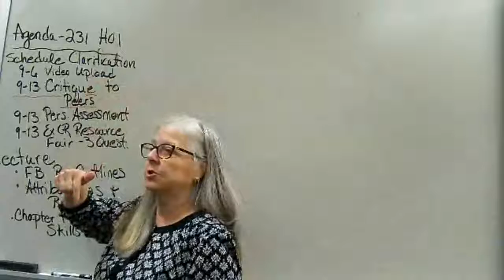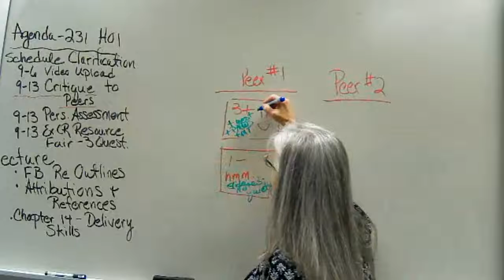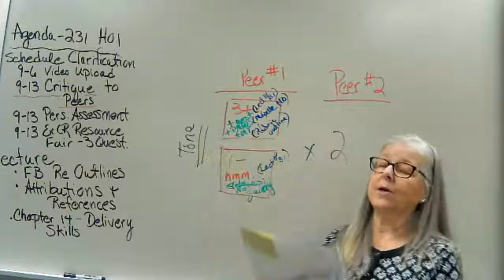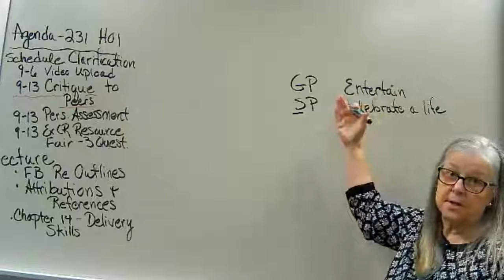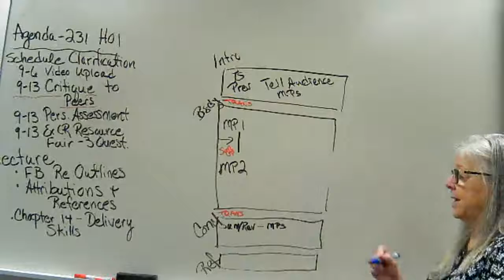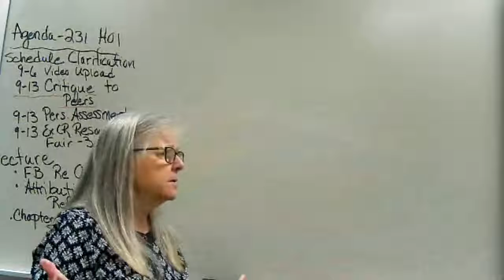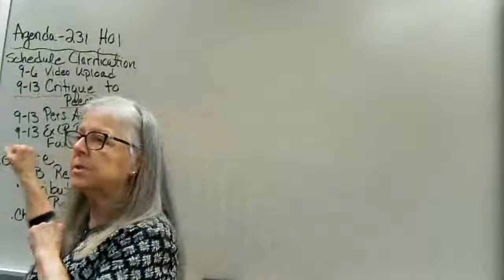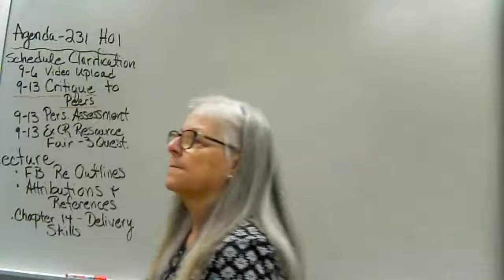Lecture Aug 31 COM 231 H01